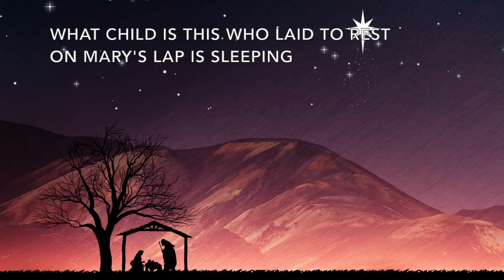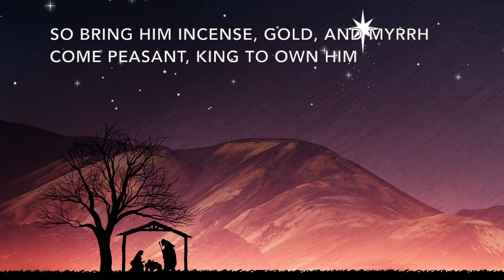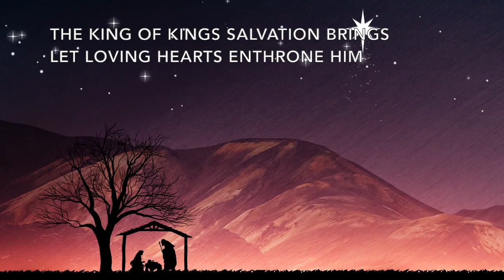What Child Is This Version 1